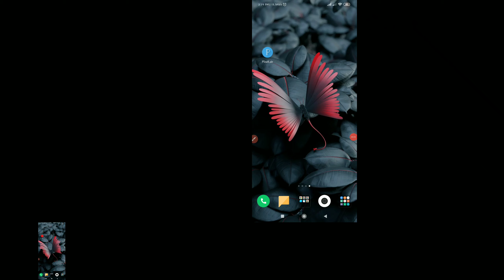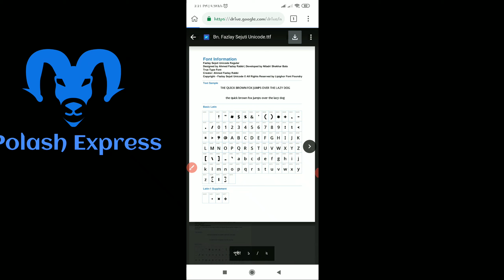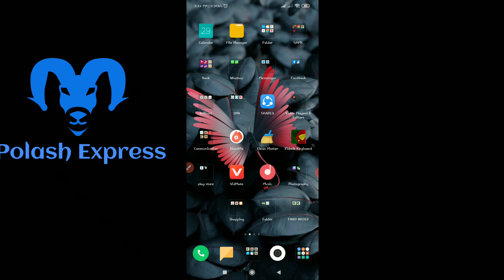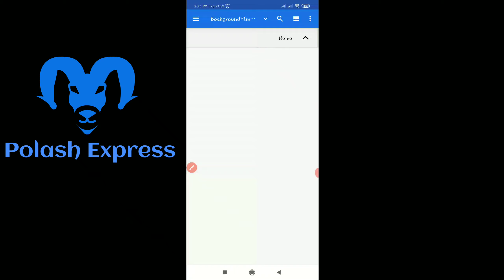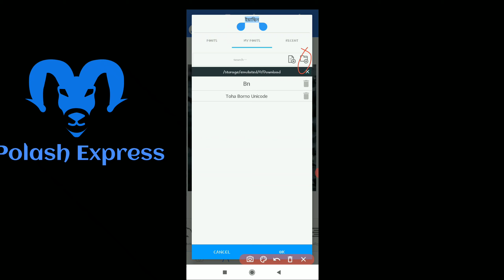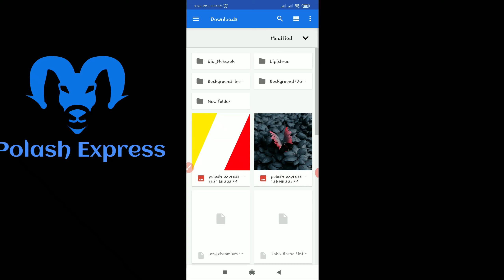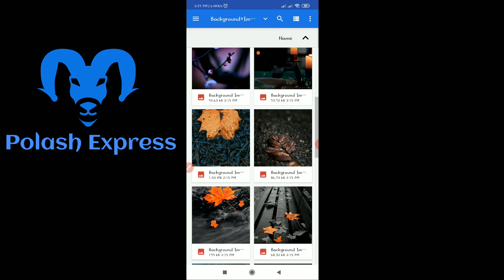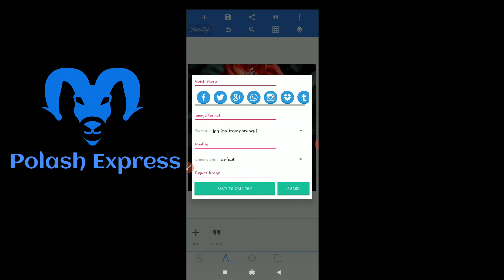মোবাইল দিয়ে বানান নিজের নামের Stylish Design । How to make new stylish name art in Pixellab.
Background Image +  Text clour image + Bangla Font  Download 👇

     b.       1)

effect|
Make Bengali Stylish Name | PicsArt দিয়ে নাম লিখুন | বাংলা নাম Trending name app,
How edit trending name style in picsart | bengali name style.(Background, fonts in descriptions)
How edit trending name style in picsart | bengali name style|style bengali name| bengali style name.
Bengali Name Editing Tutorial | How To Make Facebook Stylish Name id | Bengali Name Art,
Bangla Name Design | PixelLab Editing Tutorial | How to make bangla text design,
How edit trending name style in pixelLab || Bengali name style,
How to edit bengali name font style //, কীভাবে বাংলা নাম এডিট করবেন.
How to make new stylish Bangla name DP | PixelLab,
How to make helo app trending stylish name art?🔥|stylish name art|helo app viral bangla name art|
Watermark Signature by android phone | সহজেই মোবাইলে তৈরি করুন লেটারিং |
Make Bengali Stylish Name | PicsArt দিয়ে নাম লিখুন | বাংলা নাম Trending,
Hand writing,
new name style,
how to use pixlab,
pixlab font,
new font,
graphic desig